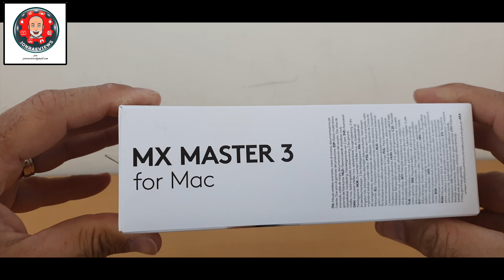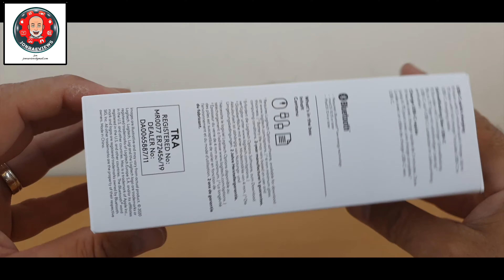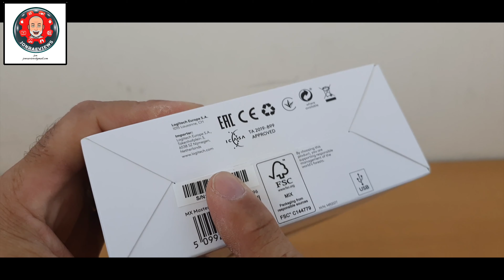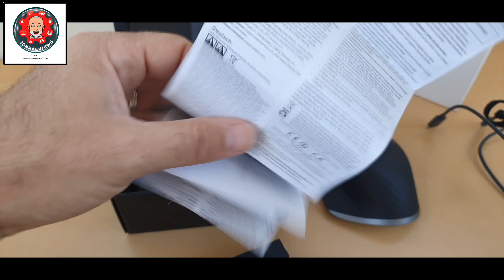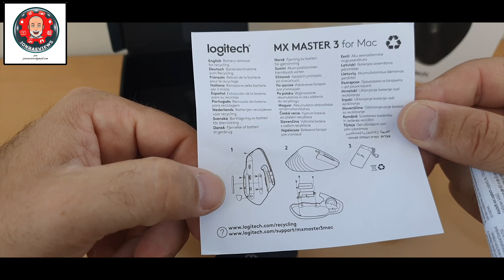Unboxing Logitech MX Master 3 para Mac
Comprando a través de este link me ayudas indirectamente a seguir creando contenido y a ti no te cuesta un centimo de más. Muchas gracias por tu apoyo. Si prefieres hacer una donación a mi cuenta de paypal también será bienvenida. Muchas gacias.

Link de compra: